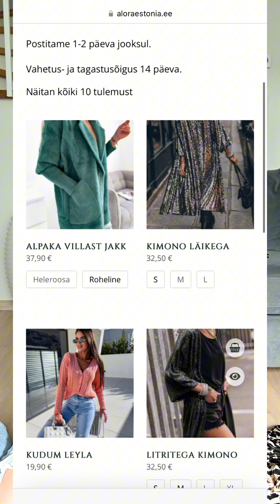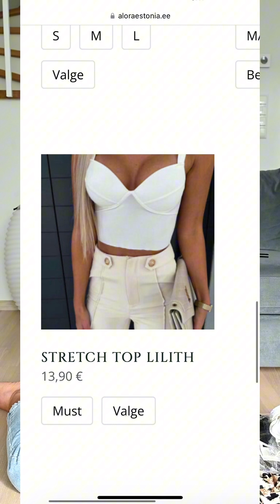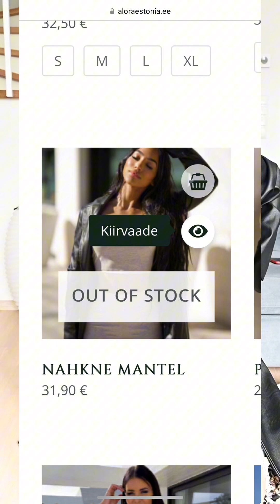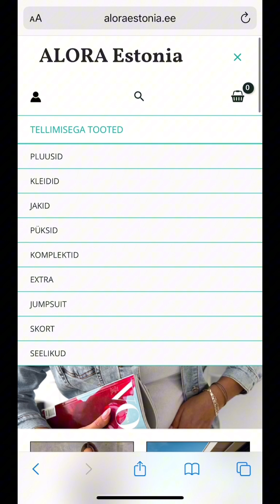Alora Estonia riiete HAUL 😉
Ma olen nii rahul nende riiete kvaliteediga! 🫠😍 Hea mugav tellida, kiire tarne, sõbralik teenindus ja soovi korral ka mugav toote tagastus.
Ma olen nende lühkadega eriti rahul 🥹. Olen neid juba niii palju pesnud ja kuivatanud kuivatis. Ikka samas mõõdus! Vau! Samuti see mantel, väga eriline! 😮‍💨 badgirl vibes! 🔥